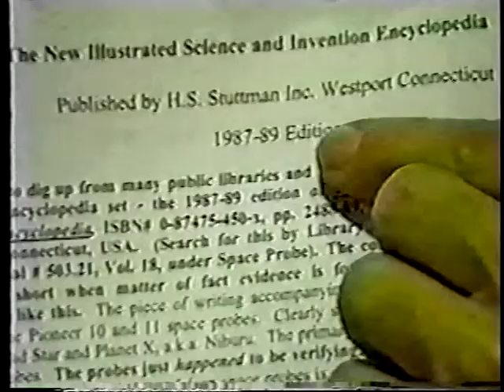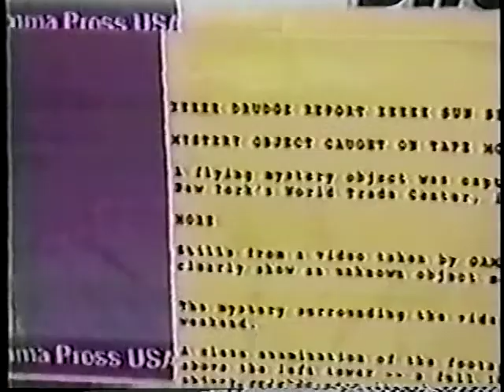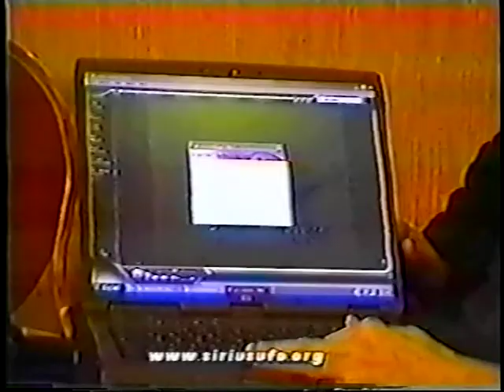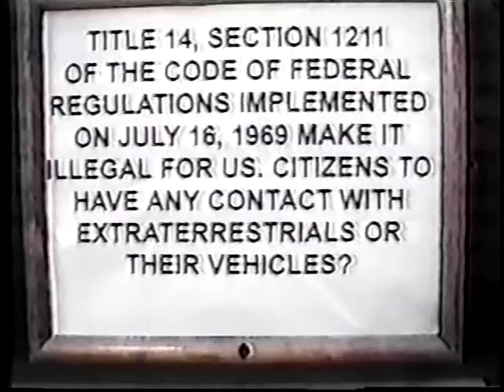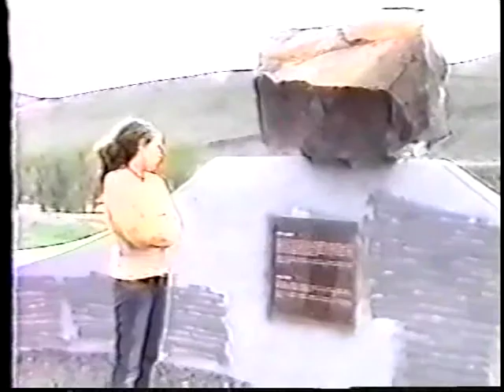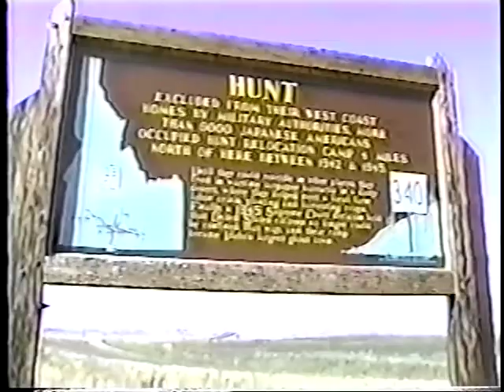A visit with a person of High Strangeness Review 3 part 2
Looking back on some of the shows we did in 2003 and 2004, so many memories